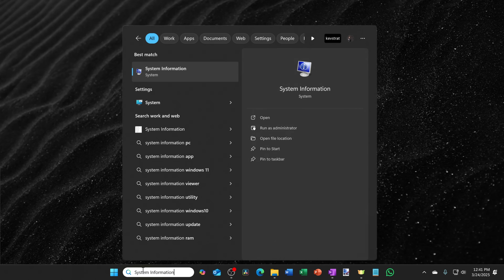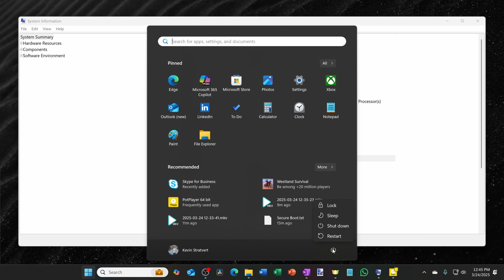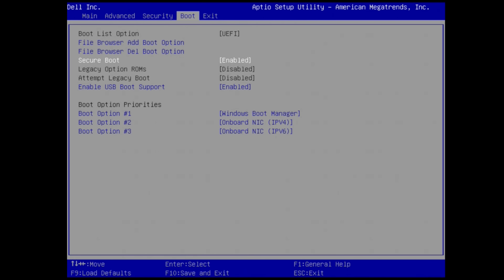How to Enable Secure Boot in Windows 11 (Step-by-Step Tutorial)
Want to enable Secure Boot on your Windows 11 PC? In this step-by-step guide, I’ll show you exactly how to check your Secure Boot status and turn it on—no tech degree required. You'll learn how to access the BIOS, navigate to the Secure Boot setting, and ensure your PC is using UEFI mode. Whether you're troubleshooting compatibility or tightening up security, this guide has you covered.

⌚ TIMESTAMPS
0:00 - Introduction
0:08 - Check if Secure Boot is enabled
1:00 - Restart into BIOS
1:44 - Enable Secure Boot setting in BIOS
2:36 - Confirm Secure Boot is now enabled
2:43 - Wrap-up and final tip

🔄 How to Switch from Legacy BIOS to UEFI in Windows 10/11
Want to enable Secure Boot but your BIOS is set to Legacy? Here’s how to safely convert your system from Legacy BIOS to UEFI without reinstalling Windows:

• Back up your files just in case
• Make sure your PC supports UEFI (most systems from 2012 or later do)

✅ Step-by-Step Instructions
1. Check Your BIOS Mode and Disk Type
• Press Windows + R, type msinfo32, and press Enter
• Look for BIOS Mode — if it says Legacy, continue
• Open Disk Management by right-clicking the Start button
• Right-click your system disk (usually Disk 0), select Properties, then go to the Volumes tab
• Check Partition Style — if it says MBR, you're ready to convert

2. Convert MBR to GPT (No Data Loss)
• Open Command Prompt as Administrator
• Run this command to validate:
mbr2gpt /validate /allowFullOS
• If validation is successful, run this to convert:
mbr2gpt /convert /allowFullOS
• You should see a message like:
"Before the new system can boot properly, you need to switch the firmware to boot to UEFI mode"

3. Reboot and Switch to UEFI in BIOS
• Hold the Shift key and click Restart from the Start menu power options
• On the blue screen, go to Troubleshoot
• Select Advanced Options
• Choose UEFI Firmware Settings, then click Restart
• Once in BIOS, look for Boot Mode
• Change it from Legacy to UEFI
• Save and exit (usually by pressing the F10 key)

4. Confirm the Change
• Once back in Windows, open msinfo32 again
• BIOS Mode should now show UEFI

Still can't enable Secure Boot?
Check your BIOS for a setting called CSM and disable it first.